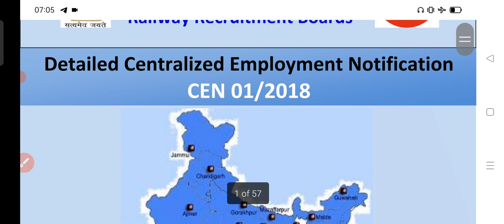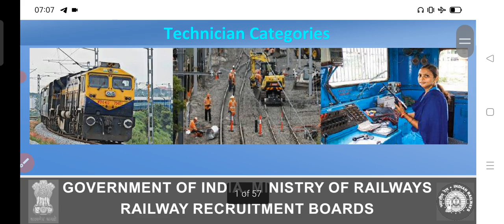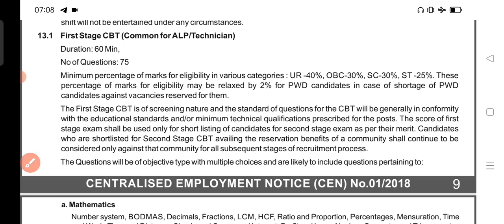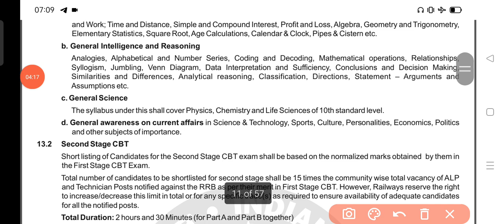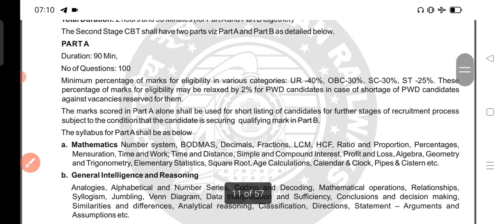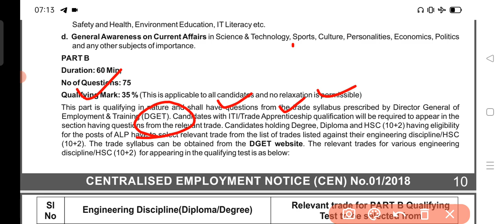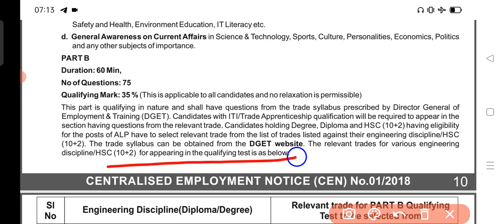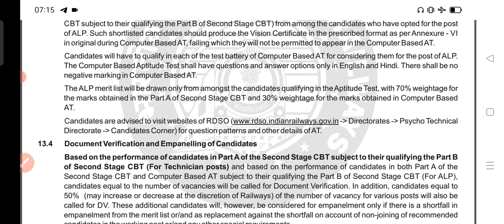रेलवे लोको पायलट भर्ती 2024 | कैसा होगा नया Syllabus। Full Details in Hindi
Railway ALP Technician भर्ती 2024 | कैसा होगा नया Syllabus। Full Details in Hindi